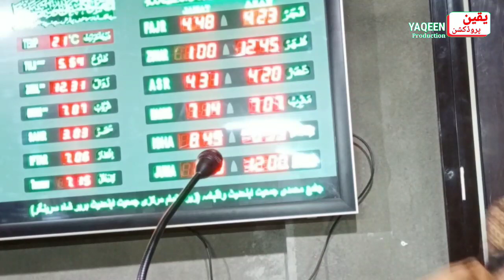Aashaq Hussain Salafi Sahab Kanzpori Describing the stadfastness in Islam is essential one's life